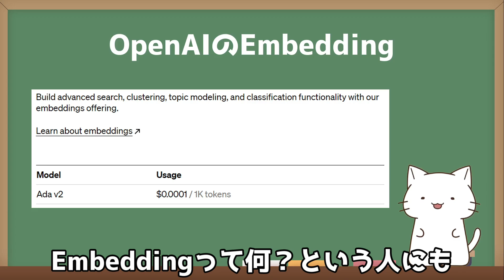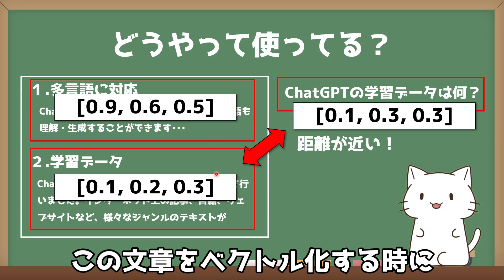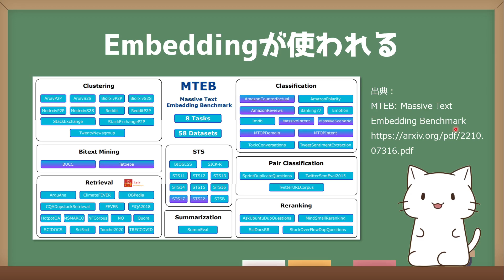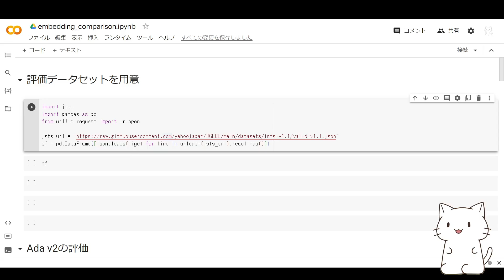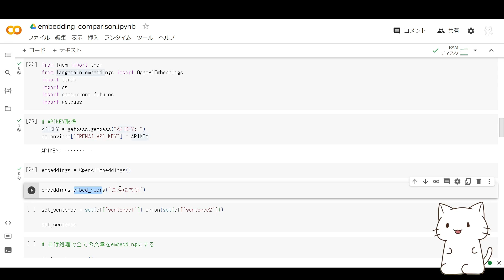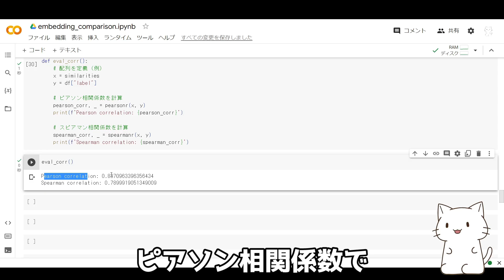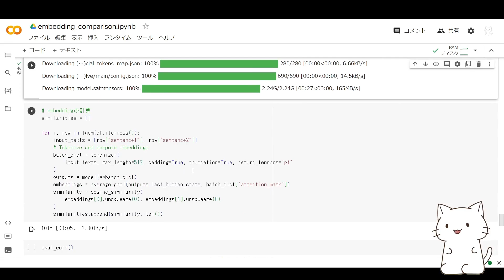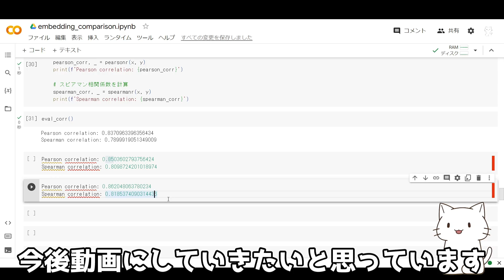OpenAIのEmebeddingモデルを超えた！Q&Aに使える日本語対応モデルを紹介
今回はOpenAIのEmbeddingsAPIで提供されている
ada 002よりも精度が高いオープンソースのembeddingモデルを紹介しました！
この技術を使えば外部データとChatGPTとの連携時に、さらに精度を高くできるかと思います。

00:00 オープニング
00:58 Embeddingの使用用途
02:23 Q&Aの質を決めるベクトル化
02:53 ベクトル化はどのモデルを使用すればよいか
03:13 各Embeddingモデルの評価を見てみよう
04:57 実装開始
06:18 Ada v2の評価
08:41 E5 largeモデルの評価
09:40 query:を付けて実行
11:00 エンディング